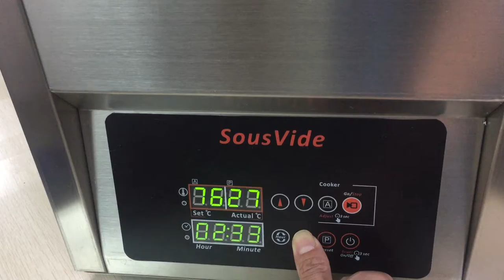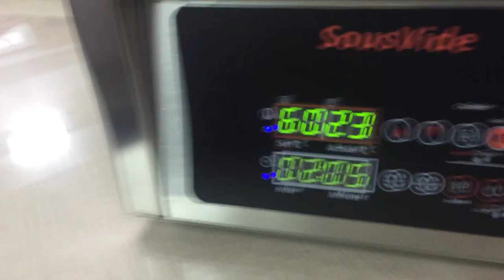Sous Vide cooker 10L ( SVQ-10LA) stainless steel made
Sous Vide cooker SVQ-10LA is with precise temperature control, manual calibration, 8 preset memory. Drain and lid are included. 304 stainless steel materials.